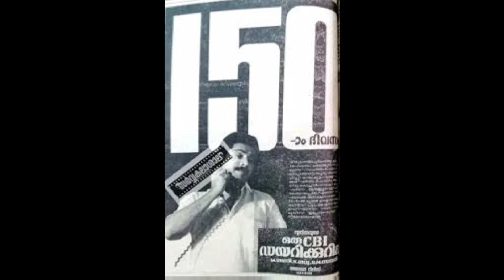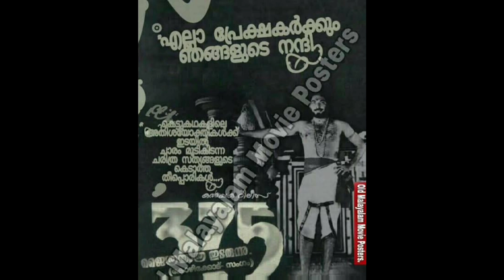Mammootty's Longest Running movies |List Of Longest Running Films Records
Mammootty, the Megastar of Malayalam film industry is also a box-office Sultan. He, along with Mohanlal have been ruling the Malayalam cine industry for the last three decades. Here's the list of longest running movies of Mammootty.